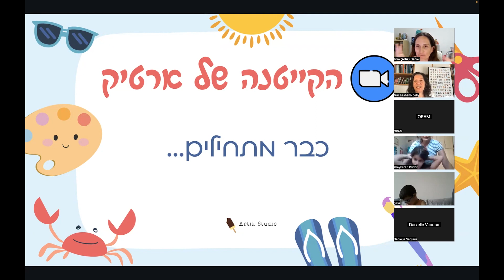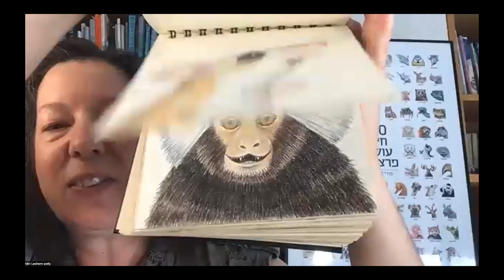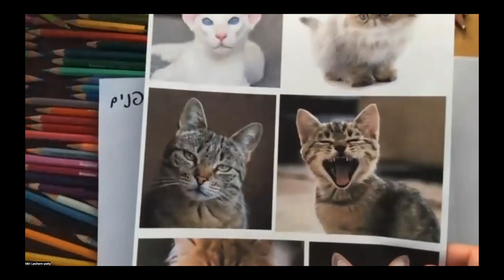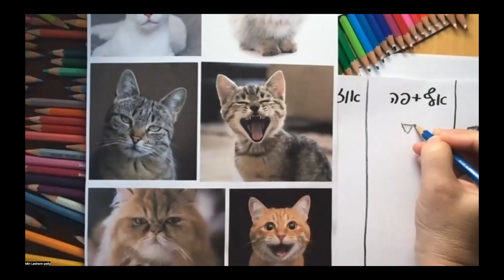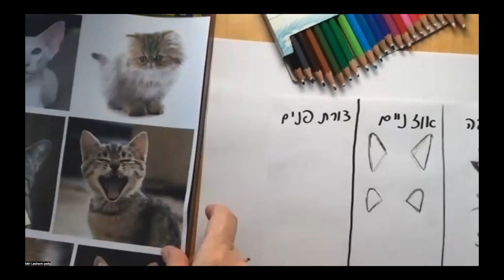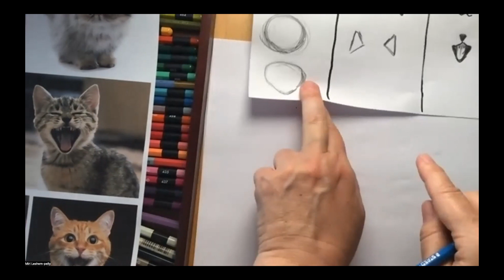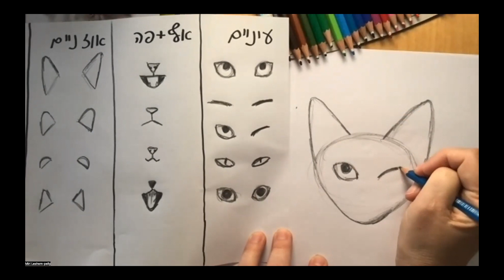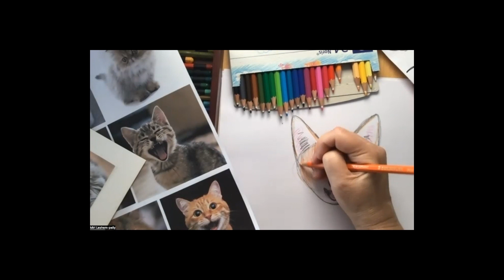"הקייטנה של ארטיק" - יום 1 מציירים חיות עם מירי לשם-פלאי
היום הראשון של הקייטנה יצא לדרך ובהתחלה חגיגית וכיפית אנחנו עם מירי לשם פלאי להדרכת ציור חיות בשיטה מאוד מגניבה ומלמדת - והיום: חתול!

בסוף ההדרכה מחכה לכם קוד הנחה לקורס המלא של מירי "חיות מצויירות":
 15% בתוקף עד סוף החופש 31/8/23